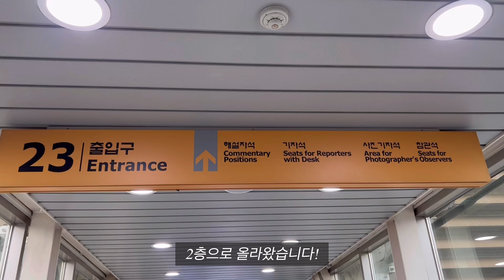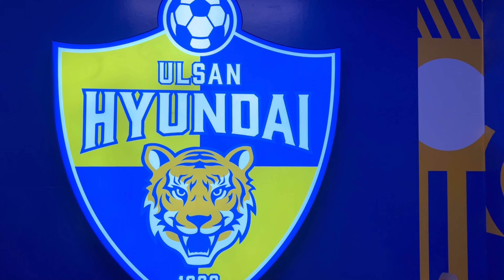[울산현대 - VLOG] 스타디움 투어 가보자고 (강원FC, K리그, 스타디움투어, 김영권, 이명재)